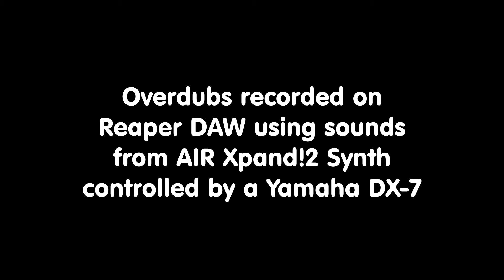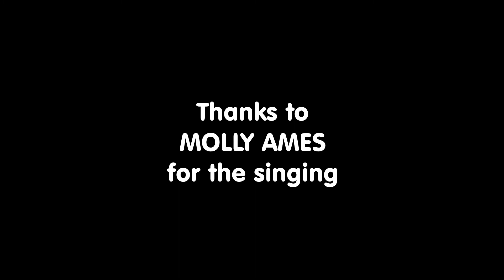POST-GIG OVERDUBS #9 - (featuring Molly Ames)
Releasing a few demos featuring real-world clips of gig footage I've been involved with, but with me manually overdubbing extra instruments over the top of it.  I can offer this personal musical service during lockdown for a very reasonable recompense, especially for keen musicians who want something more than just (say) a basic acoustic guitar plus voice.
The source material for this video features Molly Ames singing at The Belle in Bassingbourn on Thursday 27th December 2018.
Any acoustic performers keen for a virtual bespoke backing for their songs.  I also know of several instrumentalists providing other online instruments (e.g. drums, brass, etc.) in addition to the keyboards and bass I offer myself.
I play completely by ear and can improvise well on recordings.
A great way to add a "band" to an open-mic video stored on your device somewhere, or your latest living room effort  :)